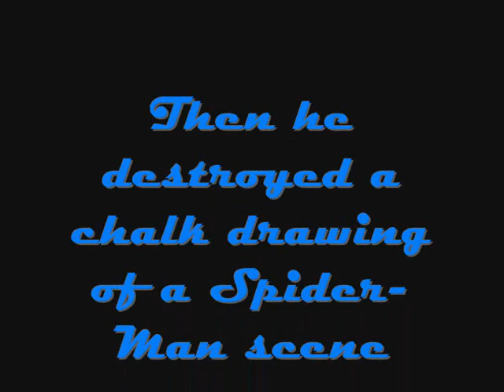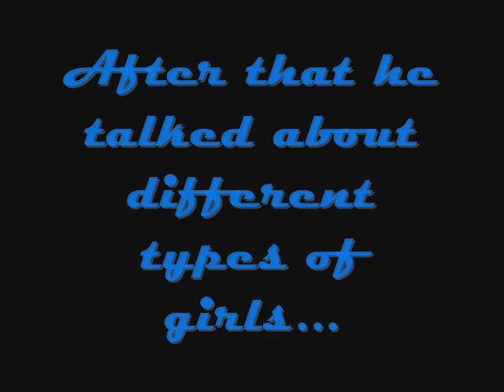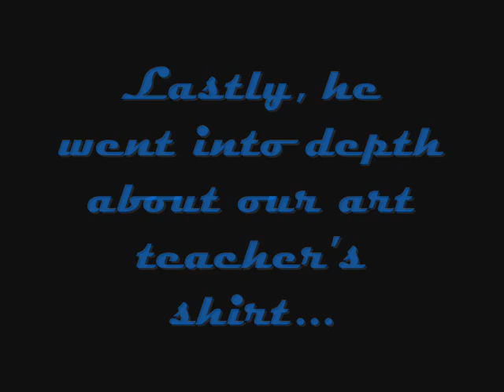Mo's Last Day In School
As usual, the song is not mine, and belongs to its respectful owner(s). On 6/22, we finished school, and we made the most of it. Mo had an entire BFC of Monster, so he was totally ready to make some videos. In this montage of the famous Mo, we'll hear about southern chicks, details about types of girls, trash talk about blobfish, and even destruction of a chalk drawing. The blobfish was created by one of our art teacher's students, and he decided to have it stitched onto his outfit. No comments mentioned were to be offensive, and we were only messing around. We appreciate everyone in this world, our art teacher too, so please don't think anything said has anything to do with discrimination.